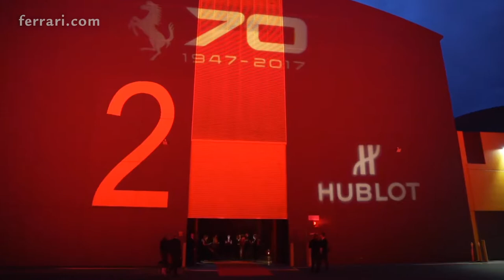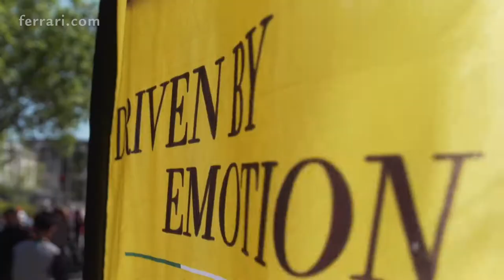Ferrari 70 Years Celebrations in Australia - LaFerrari, LaFerrari Aperta, 488, Enzo...